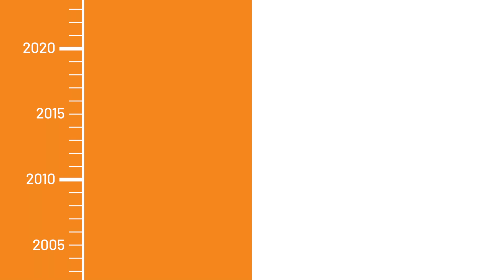Mobile Meals of Toledo - Delivering Independence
Mobile Meals fosters independent living while helping individuals maintain or restore a healthy diet.